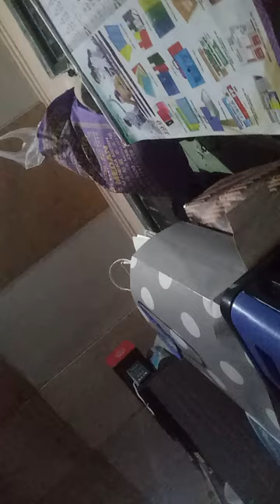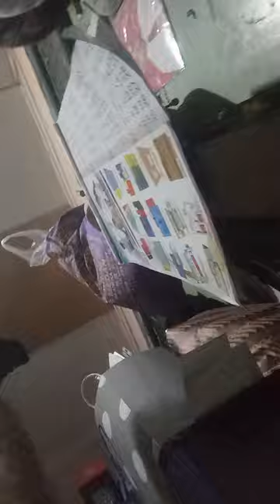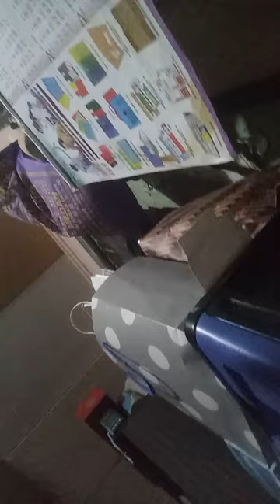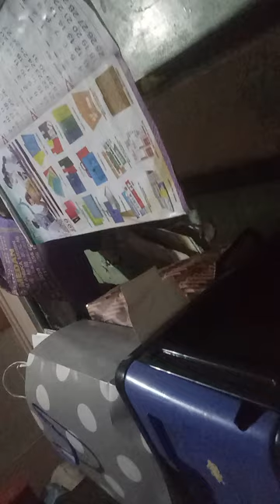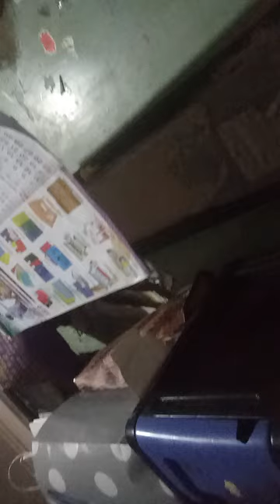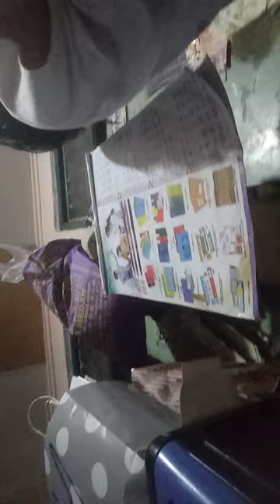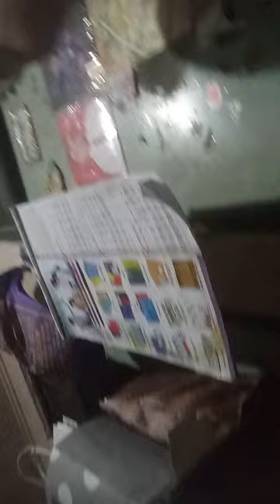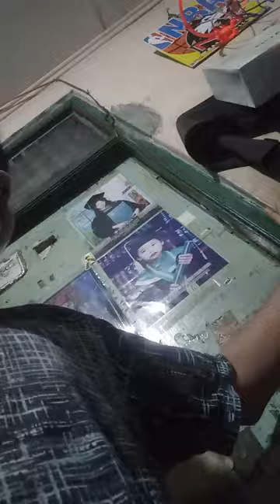selamat yang belum menang